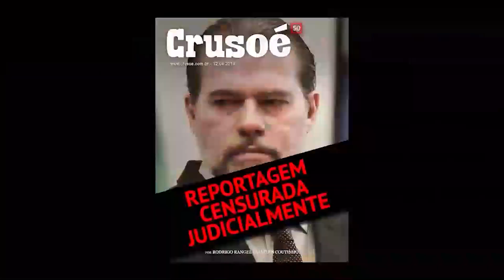Aziz afirma que CPI vai convocar governadores e prefeitos citados em operações da PF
O presidente da CPI da Covid, Omar Aziz (PSD-AM), afirmou que o colegiado pretende convocar prefeitos e governadores que foram alvo de operações da Polícia Federal ao longo da pandemia de Covid. Os pedidos de oitiva serão votados amanhã.

“Vamos chamar todos os governadores que foram alvo de operações da Polícia Federal e todas os prefeitos de capital. Isso vai ser votado amanhã”, disse Aziz. “São nove governadores e 12 prefeitos. Inclusive o ex-governador do Rio de Janeiro [Wilson Witzel] e o atual governador do Rio de Janeiro [Cláudio Castro] serão chamados”, prosseguiu.

“Agora, talvez, vocês [do governo] parem de reclamar”, afirmou o senador Humberto Costa.

A base governista, por sua vez, reagiu. “Finalmente”, disse o senador Marcos Rogério (DEM-RO).